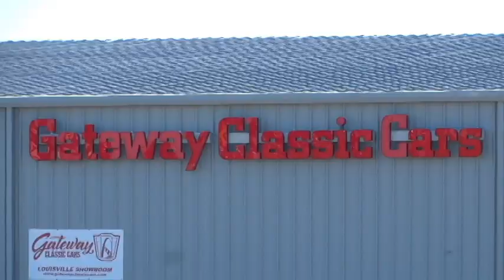1955 Chevrolet Bel air Convertible, Gateway Classic Cars Louisville #3078 LOU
Gateway Classic Cars Of Louisville is proud to digitally present this Impressive 1955 Chevrolet Bel Air Convertible.

Introducing a timeless classic, the 1955 Chevrolet Bel Air Convertible, a stunning example of automotive history. This iconic vehicle boasts a striking red exterior that captures the essence of 1950s Americana,  complemented by a luxurious tan leather interior. Under the hood, you'll find a powerful 350 V8 engine paired with an automatic transmission, offering a smooth and exhilarating driving experience.

The 1955 Chevrolet Bel Air Convertible is equipped with a range of desirable features designed to enhance your driving pleasure. Enjoy your favorite tunes with the AM/FM radio, and experience the convenience of the automatic convertible top, allowing you to effortlessly transition between open-air cruising and a closed cabin. The custom wheels add a touch of modern flair to this classic beauty, while the radial tires ensure a comfortable and stable ride.

Inside, the leather interior provides a sumptuous and inviting atmosphere, making every journey a pleasure. The power brakes and power windows add to the ease of operation, ensuring that you can focus on the joy of driving. Safety is also a priority, with seatbelts included for added peace of mind.

This 1955 Chevrolet Bel Air Convertible is a true testament to the elegance and style of a bygone era, offering a blend of classic design and modern amenities. Whether you're a collector or simply an enthusiast, this vehicle is sure to impress and provide countless memorable moments on the road.

Title is clean and clear and ready to be transferred into your name now. Don't miss out on the opportunity to own this incredible 1955 Chevrolet Bel Air Convertible with its impressive list of features and timeless design. Experience a great blend of classic style and modern convenience with this exceptional vehicle. This 1955 Bel Air Convertible is offered by our Louisville Showroom and can be seen in greater detail including 100+ HD pictures and an HD video For additional information please call our knowledgeable staff at .